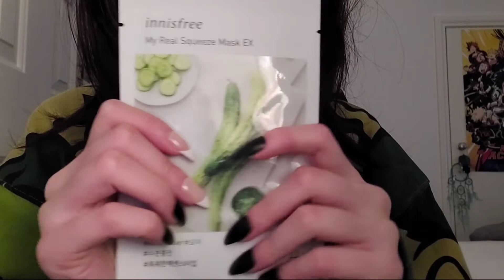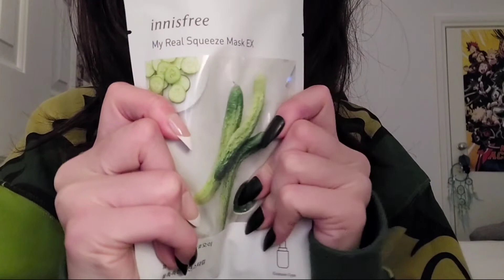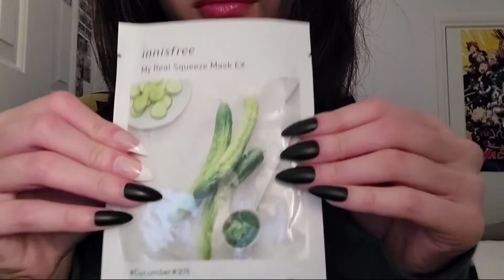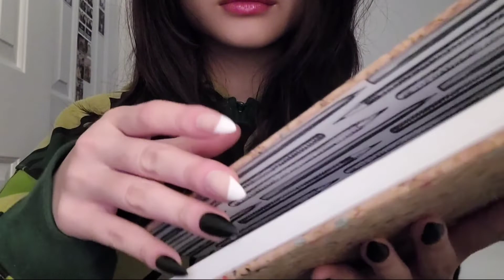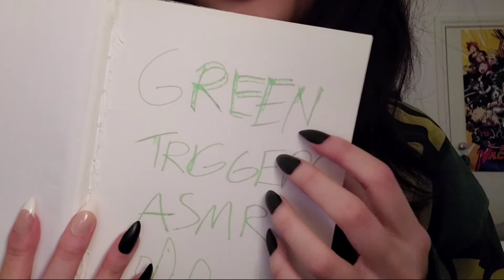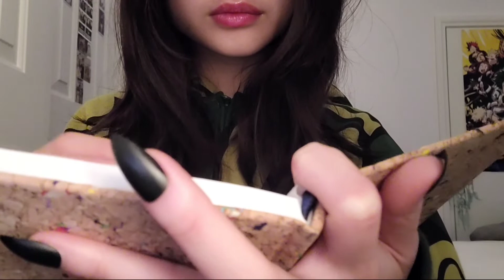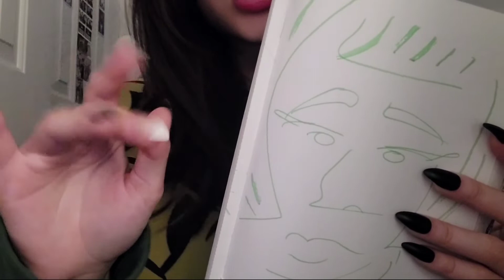ASMR: Green Triggers To Soothe Your Stress💚💤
00:00 Intro
00:39 Nail Polish
02:52 Gurashi Toy
04:57 Tioman Keychain
06:25 Frog Keychain
07:35 Pea Pencil Case
08:54 Facial Mask
10:34 Book And Highlighter
12:10 Writing And Drawing You
14:59 Outro